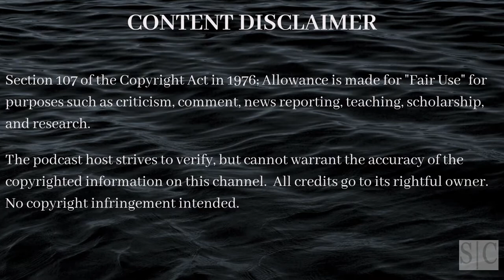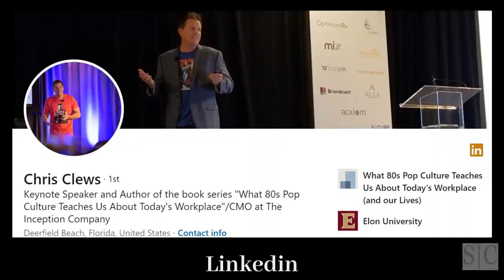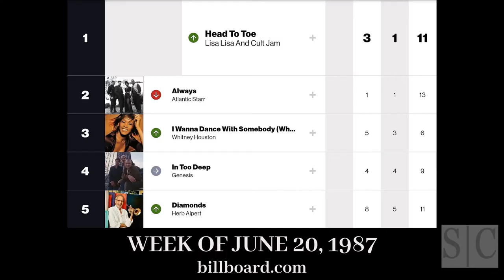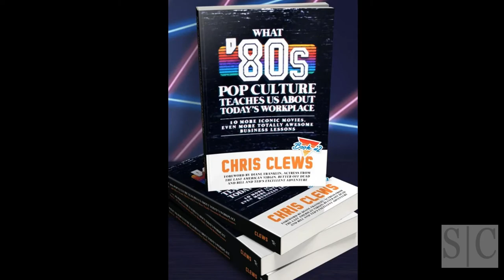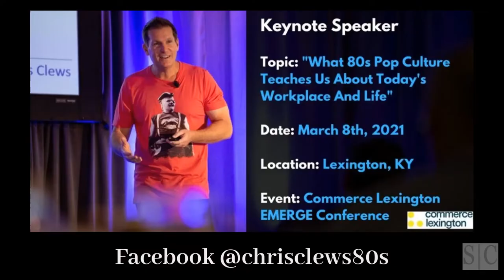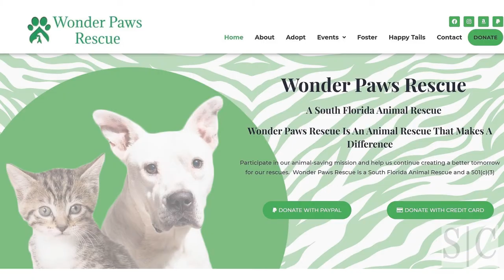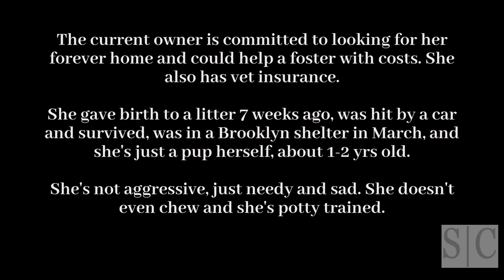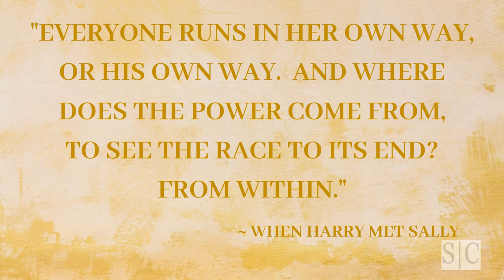Talk To Me Goose ~ Episode 54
Special Guest Chris Clews @chrisclews80s, is an author, keynote speaker, and 80's Pop Culture Guy!

Chris has brilliantly blended 80's pop culture and life lessons.  The relatable and timeless movies and music of the '80s have taught us more than you realize.

Through his book series "What 80's Pop Culture Teaches Us About Today's Workplace" and his unique presentations, Chris provides an enjoyable, enlightening, and engaging experience.  Or as Chris calls it, "Laugh and Learn".

Web Shannonconfidential.com

FOLLOW CHRIS!!

SHOW NOTES
Speaking Dates
Fort Lauderdale ~ Private Holiday Event

FOSTER, RESCUE, OR FOREVER HOME STILL NEEDED BY DEC 11TH

BAGHDAD-PUPS-WORLDWIDE
SPCA International

The Outsiders

Self Publishing

Fast Times At Ridgemont High

Three O'Clock High